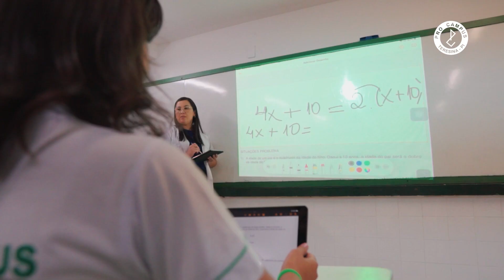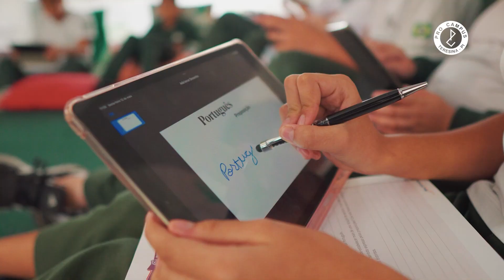Nosso papel é formar PROTAGONISTAS para a vida.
Para isso, inspiramos nossos alunos através da combinação: ✅CONHECIMENTO + ✅TECNOLOGIA + ✅CRIATIVIDADE.

🍏Não é a toa que fazemos parte de um seleto grupo de escolas reconhecidas mundialmente pela Apple!

▶️Confira no vídeo sobre a nossa disciplina curricular de Programação, onde cada aluno recebe 1 IPad e desenvolvem o seu protagonismo!

Inscreva seu filho, a partir de 1 ano, no processo seletivo que está com inscrições abertas.

📌Acesse o site: .procampus.com.br
📌Prova dia 29 de outubro.
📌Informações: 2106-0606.